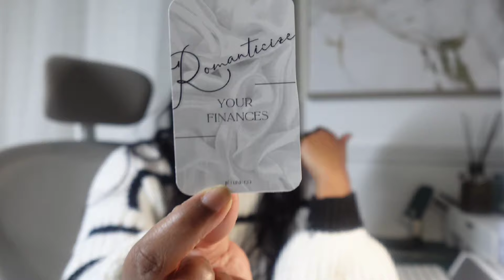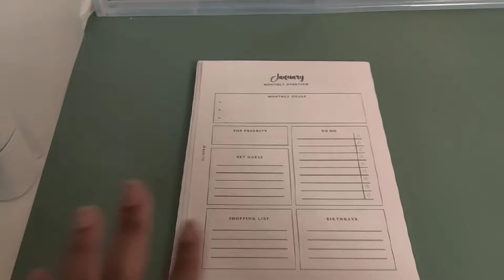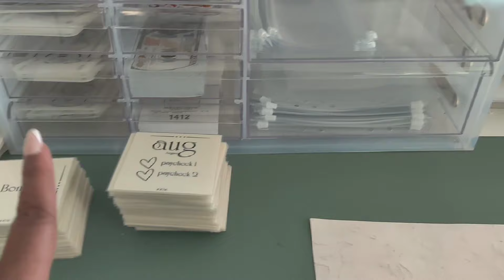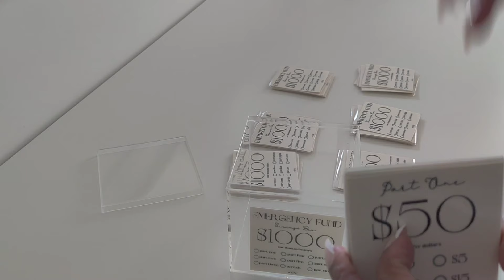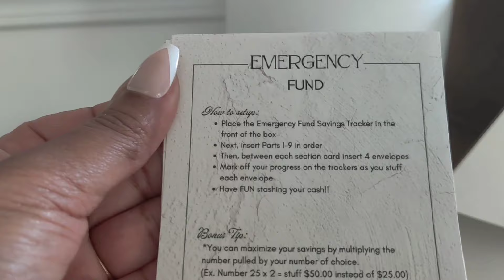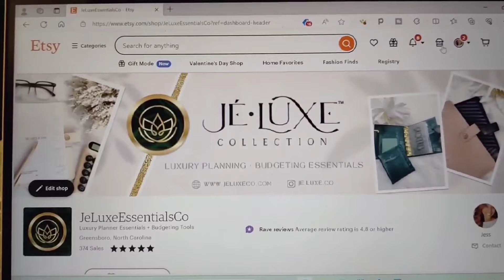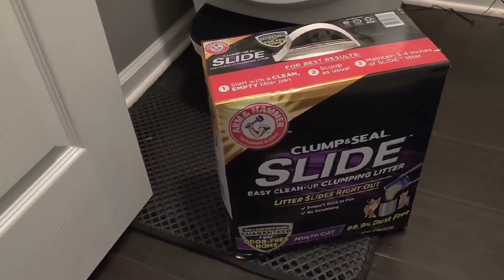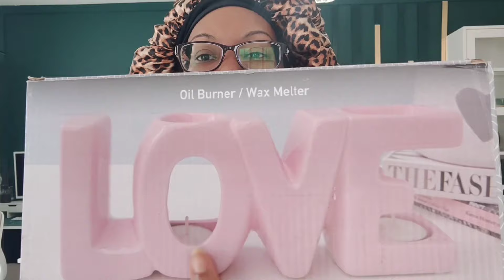January Studio Vlog Restocking + Rebranding | Savings Challenge Boxes Explained | Litter Robot 4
I've been sick for the past 2 months & finally got some energy to edit this month's vlog. Lot's of updates for my small business in 2024!

🌺About Me🌺
My name is Jess, and I make videos about indoor & outdoor gardening, DIYs, and Home Decor. I live in North Carolina and garden in zone 7B. I have 2 kitties & 1 dog and I love pretty much anything that allows me to be Kreatyve!

🔹My gardening zone: 7b

⏺INSTAGRAM // @kreatyve.gardenista ⏺FACEBOOK // kreatyve gardenista ⏺️TIKTOK // kreatyve.gardenista